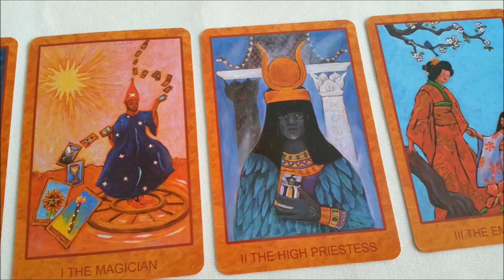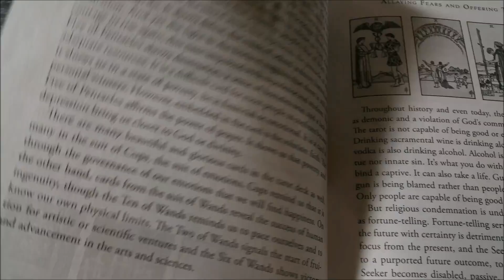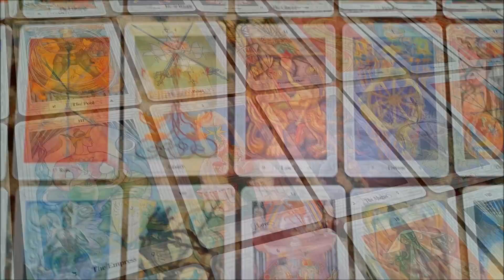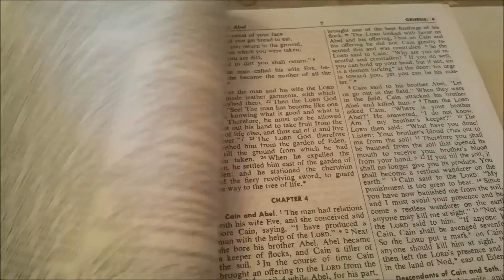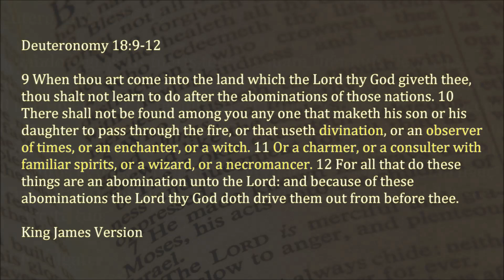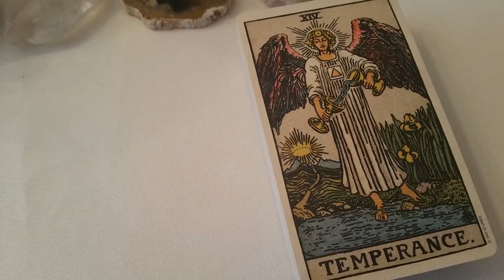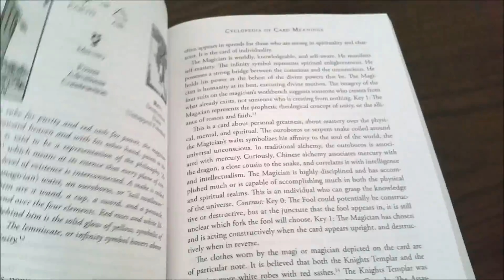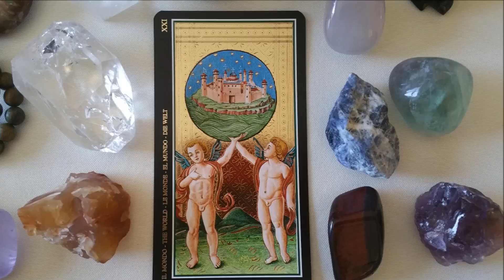Is Tarot Evil, Crowley's Thoth, Christianity, and Tarot Superstitions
Video 04 in a series of video lectures for the Holistic Tarot companion course.

Closed captions available for this video, so if you need the English subtitles, be sure to turn them on.

To order Holistic Tarot via Amazon

Decks Pictured: Golden Universal Tarot (Lo Scarabeo); Golden Botticelli Tarot (Lo Scarabeo); Visconti-Sforza Tarots reproduction (Lo Scarabeo); Aleister Crowley’s Thoth Tarot (U.S. Games); The 1971 Rider Tarot (U.S. Games); CBD Tarot de Marseille by Dr. Yoav Ben-Dov; Le Tarot de Marseille (Fournier); Tarot Mucha (Lo Scarabeo); Tarot of the Holy Light by Christine Payne-Towler (Self-published); Dreaming Way Tarot by Rome Choi (U.S. Games); Tarot de St. Croix by Lisa de St. Croix (Self-published); The Hermetic Tarot by Godfrey Dowson (U.S. Games); The Prisma Visions Tarot by James R. Eads (Self-published); Tabula Mundi Tarot by M. M. Meleen; Smith-Waite Centennial Tarot by U.S. Games; Russian Tarot of St. Petersburg by Yury Shakov (U.S. Games); Gypsy Palace Tarot by Nora Huszka (Self-published); Anna K Tarot by Anna Klaffinger (Llewellyn, 2013)

B-Roll Footage Credits: Beachfront B-Roll; Cute Stock Footage; Joe Zazulak (Spiral Silverstar); Pexels; Phil Fried on Vimeo; Videezy; Vidsplay; Worthington Foundation